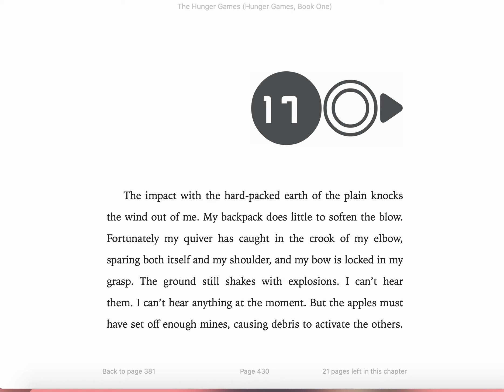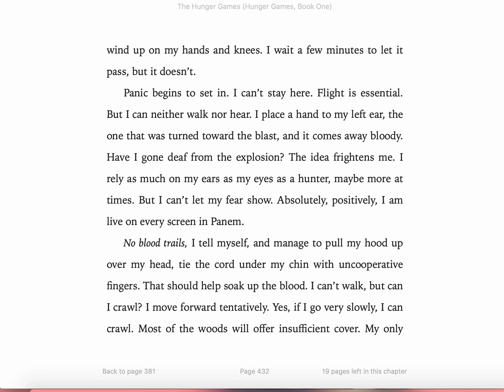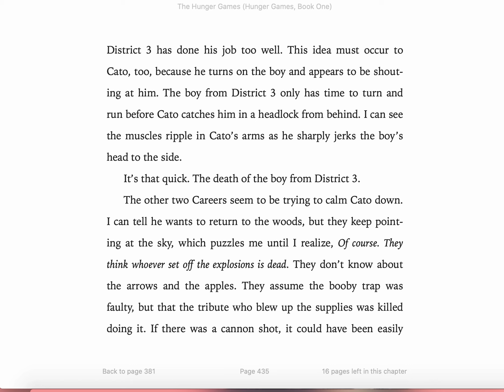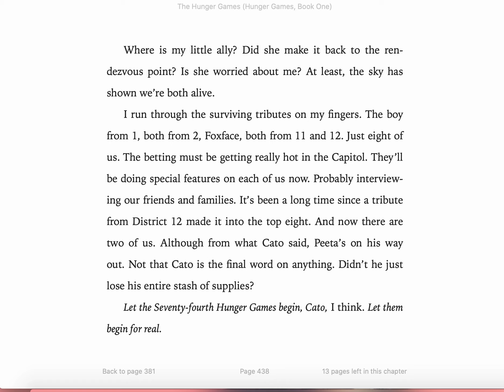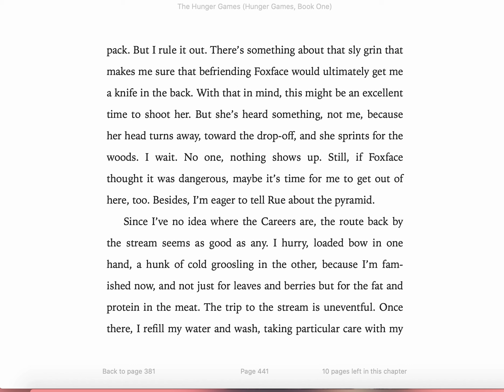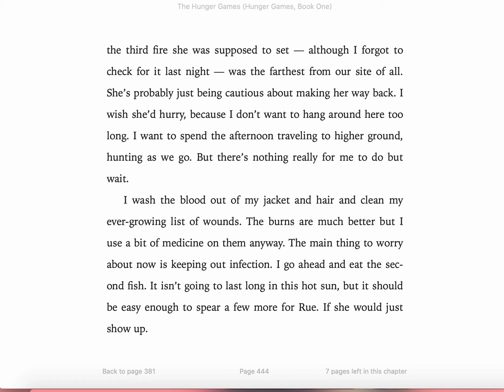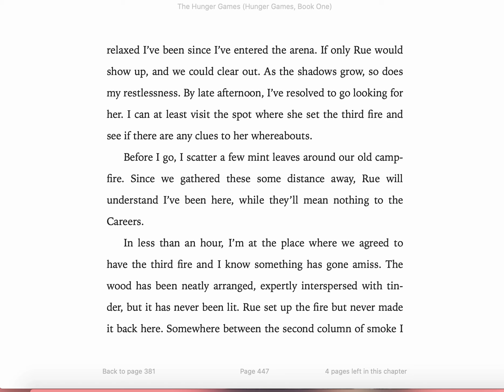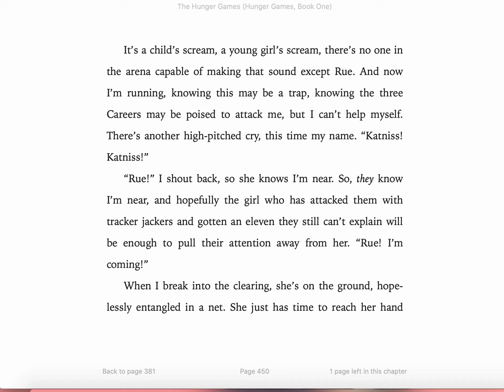The Hunger Games: Chapter 17 Audio